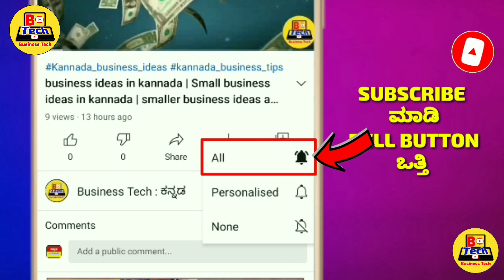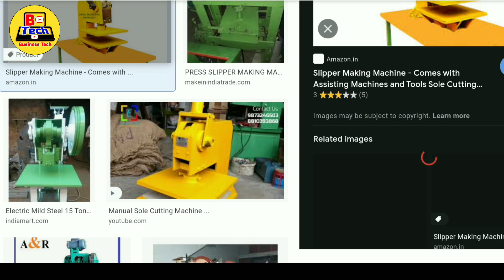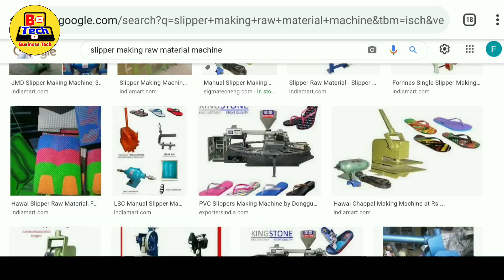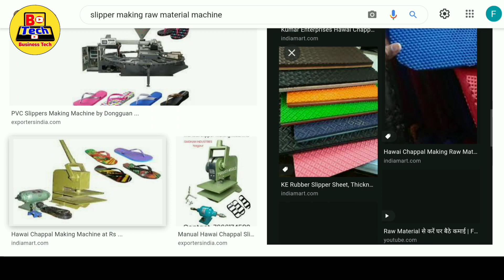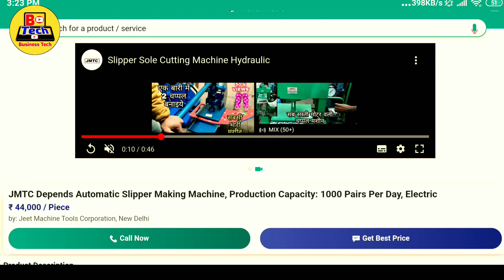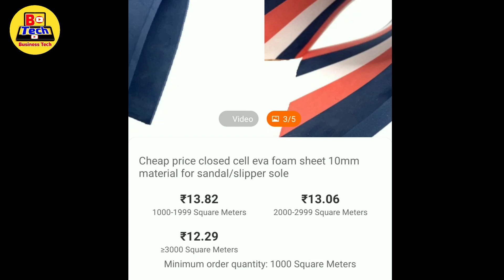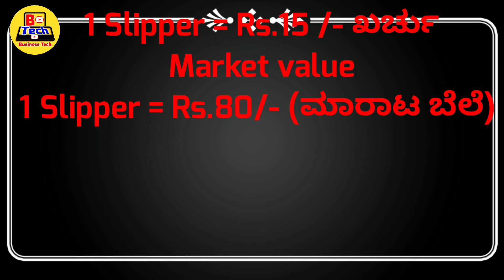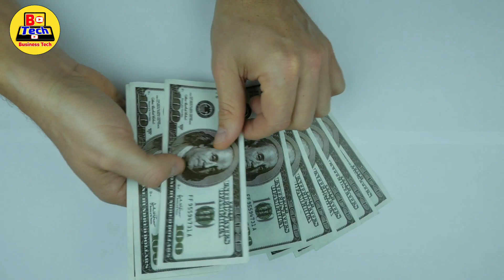Small business ideas in kannada | Business ideas in kannada 2022 | smaller business ideas for ladies